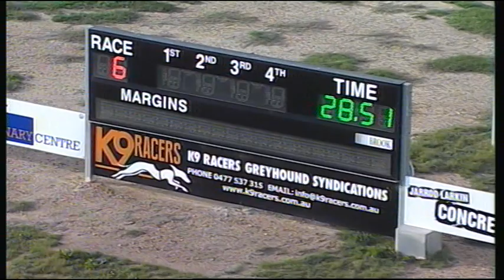BEN WED 05 SEP 18 R6